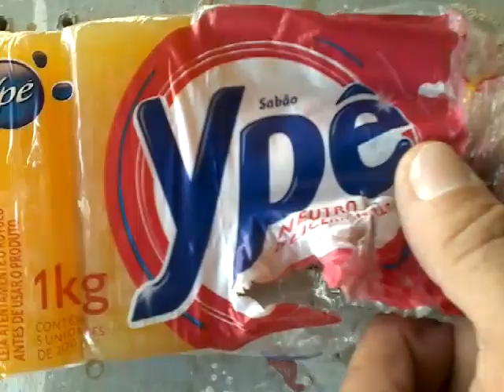COMO ACABAR COM COCHONILHAS DE CARAPAÇA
COCHONILHA DE CARAPAÇA